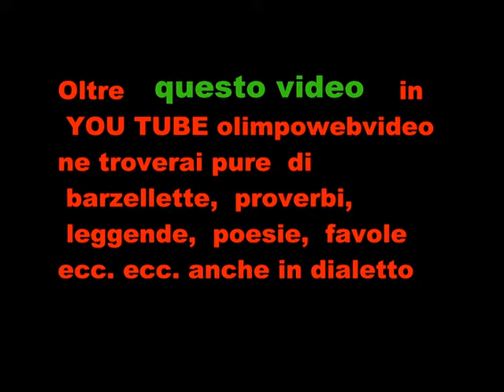The Celts on the Organ del 5 11 2011 a Bergamo file 202 2° video.wmv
Magic castle  -- Dal concerto tenuto dalla Celtic Band. All'organo Marco Brena  a sostegno dei progetti del celim di  Bergamo